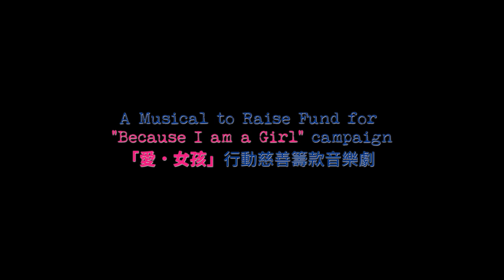Hairspray Musical the Making Of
Hairspray the Musical, by DEER Theatre, was staged on September 15 to 17, 2016 at Shatin Town Hall of Hong Kong. Produced by Dramatic English, it raised funds for the Because I am A Girl campaign of the charity Plan International.